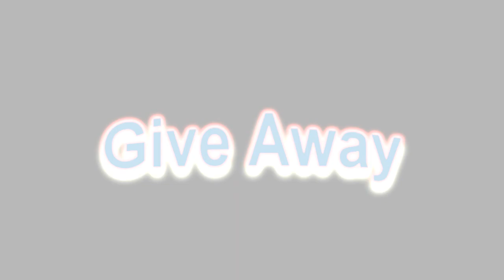[500M] 3 Santa hat GIVE AWAY! | Sponsored by Cora Dyce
Open the description for more informations!

How to join the give away:
2.Like and favourite the video.
3.Post "Username: ______" under our video.
4.Winners will be announced on the 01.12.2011. (We will also upload a video giving away the santas).

The give away ending at: 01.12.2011

Checkout our fc: Cora Dyce
Trusted dicing since 7 months.

Great and big Community with almost 3k users!